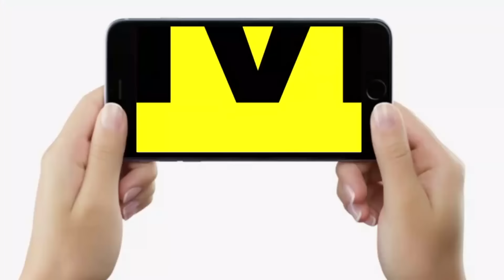Tejashwi की Jan Vishwas Rally में बैंड- बाजा, घोड़े लेकर पहुंचा बच्चा, सुन CM Nitish हो जाएंगे चुप !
Tejashwi की Jan Vishwas Rally में बैंड- बाजा, घोड़े लेकर पहुंचा बच्चा, सुन CM Nitish हो जाएंगे चुप ! | Bihar News | LiveCities